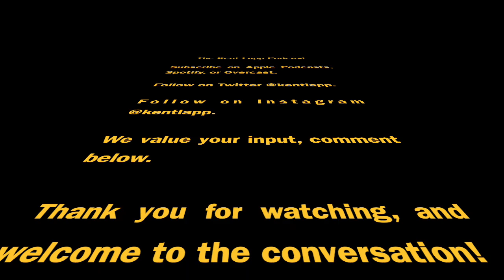Inside The Mind Of The Creative Artist | Jamie George